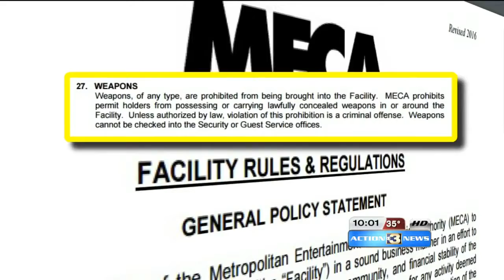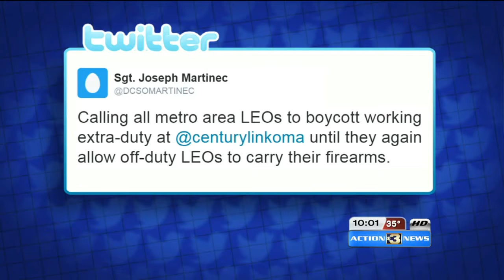MECA's ‘no weapons’ policy keeps armed off-duty officers out